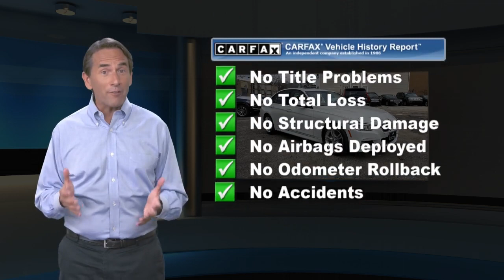Used 2017 BMW 3 Series 340i xDrive, Bloomfield, NJ BBR5527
ONE OWNER, BACK-UP CAMERA, ALL WHEEL DRIVE, HEATED REAR SEATS, HEATED FRONT SEATS, HEATED STEERING WHEEL, NAVIGATION, BLUETOOTH, MOONROOF, MP3 Player, KEYLESS ENTRY, 31 MPG Highway, SAT RADIO, COLD WEATHER PACKAGE, TURBOCHARGED, ALLOY WHEELS. DCH BMW of Bloomfield proudly services the central and northern New Jersey area, we can handle all of your Used Car needs.Some of our used vehicles may be subject to unrepaired safety recalls. Check for a vehicle's unrepaired recalls by VIN Make it Fun & Easy. Our transparent, competitive pricing with no hidden fees makes buying a car from BMW of Bloomfield Fun & Easy for our customer as well as our salespeople. We like to have fun too. Come experience the difference at BMW of Bloomfield. TIBBFX

[RLVID:3928:2bd0aa12dbec5118:0d44a4144b7471ed:1]